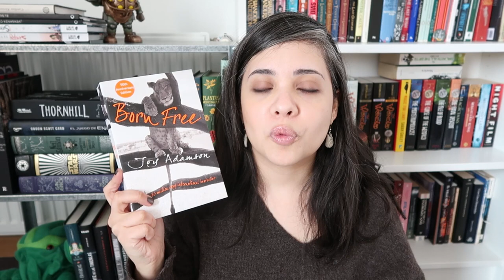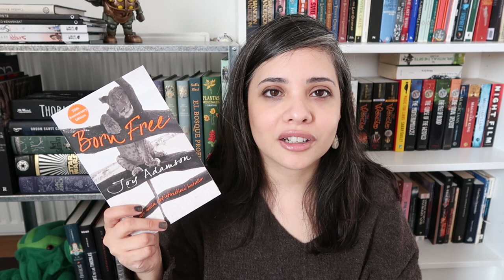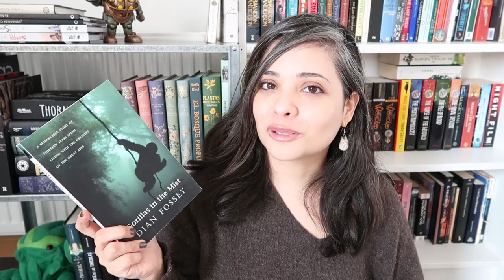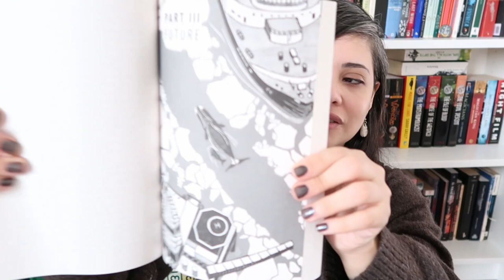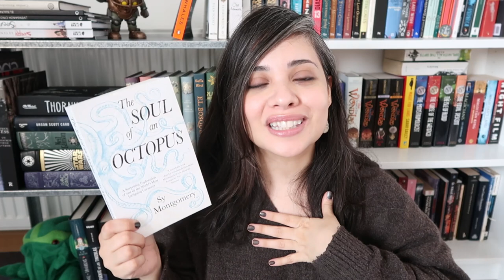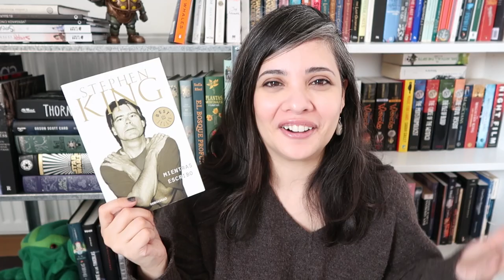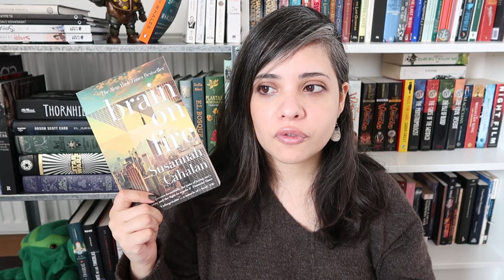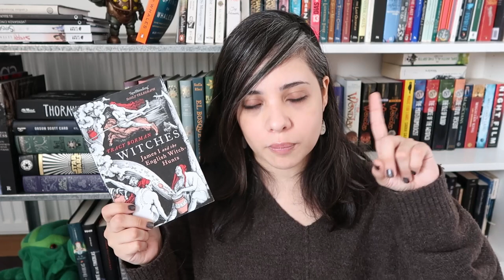How and where to get started with non-fiction from a noob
Recently I've started to re-dip my toes in this fantastical genre that is non-fiction and I wanted to share that experience with you guys!! So here's my small but growing list of non-fiction books and stories that might inspire you to pick up one of your own.

Also, to skip talks of viruses ad the likes just jump to: 12:00

Books mentioned:
✨Born Free by Joy Adamson
✨The Hot Zone by
✨Gorillas in the Mist by Diane Fossey
✨Spying on Whales by Nick Pyenson
✨The Soul of an Octopus by Sy Montgomery
✨Memoirs on Writing by Stephen King
✨Brain on Fire by Susannah Cahalan
✨Tudor: A Family Story by Leanda de Lisle
✨Witches: James I and the English Witch Hunt